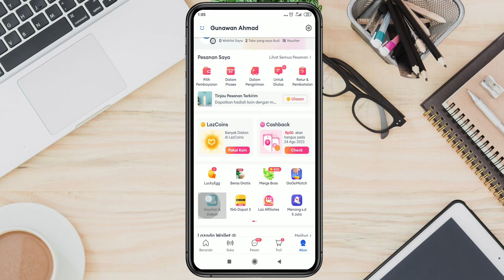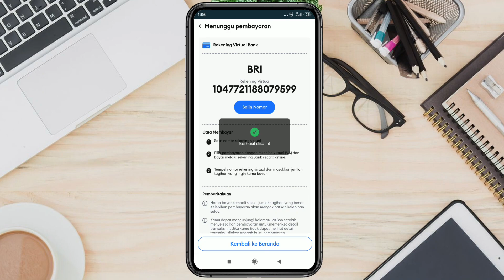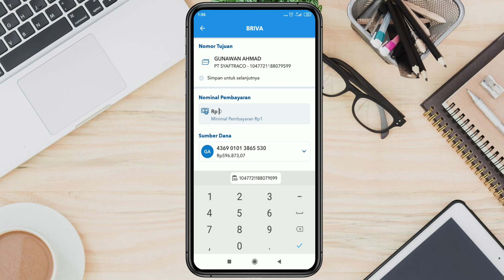ANTI GALBAY!!! Cara Melunasi Pinjaman LAZBON LAZADA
Hi semuanya kembali lagi bersama saya gunawan ahmad, kali ini saya akan membuat sebuah tutorial tengtang pinjamana lazbon lazada dengan judul ANTI GALBAY!!! Cara Melunasi Pinjaman LAZBON LAZADA . bagaimana video tutorial selengkapnya? langsung aja simak di video sampai selesai.